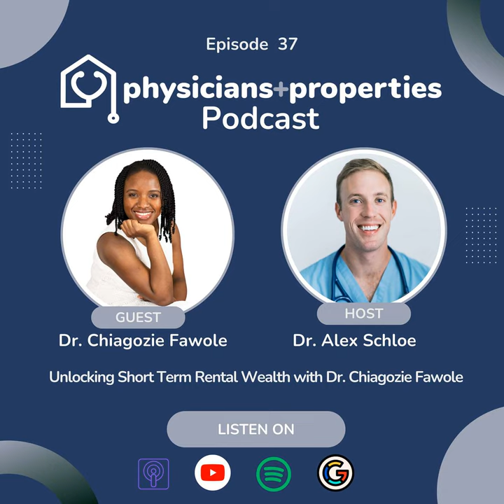Unlocking Short Term Rental Wealth with Dr. Chiagozie Fawole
🎙️ In this inspiring episode of the Physicians and Properties Podcast, host Dr. Alex Schloe sits down with Dr. Chiagozie Fawole, a pediatric anesthesiologist who has carved a niche for herself in the real estate world. From the trials of fix-and-flips to the tribulations of a property catching fire, Dr. Fawole shares her unique journey into long-term investing, multifamily properties, duplexes, and her current passion - short-term rental investing.

An Amazon bestselling author of the "STR Blueprint," Dr. Fawole not only shares incredible stories from her journey but also delves into how short-term rentals can significantly offset taxable income, providing listeners with an insightful look into the lucrative world of real estate investing.

🌟Episode Highlights 🌟

Dr. Fawole’s Beginnings in Real Estate Investing: How a pediatric anesthesiologist got hooked on the thrill and potential of real estate.

A Journey Through Various Real Estate Ventures: From long-term investments and a dramatic fix-and-flip, to a multifamily property challenge that nearly derailed her plans.

The Pivot to Short-Term Rental Investing: Why Dr. Fawole transitioned to focusing on short-term rentals and how it has become her main investing strategy.

Tax Benefits and Financial Strategies: Insightful discussion on the financial perks of short-term rentals, including tax benefits and tips for maximizing returns.

The STR Blueprint: An overview of Dr. Fawole’s bestselling book, offering listeners a sneak peek into her strategies and advice for aspiring investors.

Key Takeaways:

Learning from Experience: Dr. Fawole's stories are a goldmine for anyone interested in real estate investing. They offer a real-world perspective on the challenges and rewards of various investment strategies.

Inspiration for Healthcare Professionals: This episode is particularly inspiring for healthcare professionals who might be considering real estate investing as a way to diversify their income. Dr. Fawole is a prime example of how it's possible to balance a demanding career with successful investments.

Why You Should Listen:

Whether you are a seasoned investor or just curious about the world of real estate, Dr. Fawole's stories are both enlightening and inspiring. This episode not only dives deep into the mechanics of real estate investing but also highlights the perseverance and innovation needed to succeed. Plus, if you've ever wondered about the financial benefits of short-term rentals, this discussion is packed with valuable information.